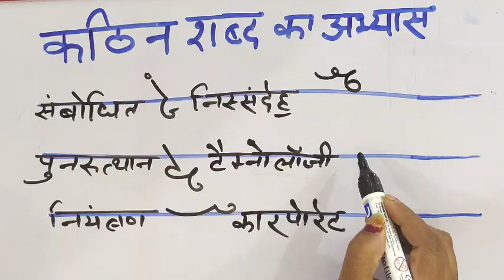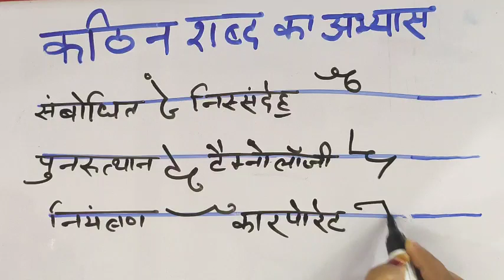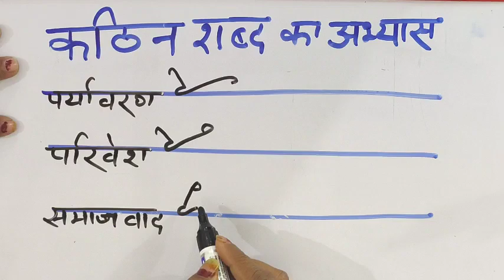Shorthand/Steno Dictation me aane bale tough Words#